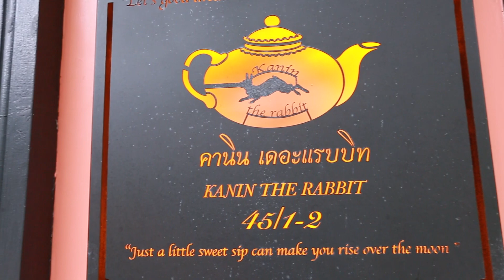Kanin The Rabbit Tea Room @De Phanakron Boutique Hotel | อร่อยเลิศกับคุณหรีด | 5 ส.ค. 65